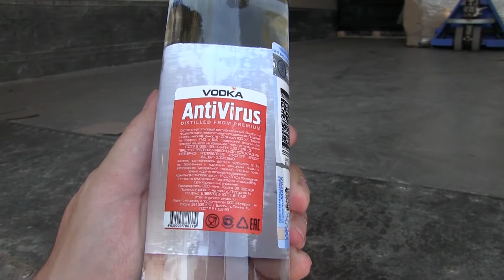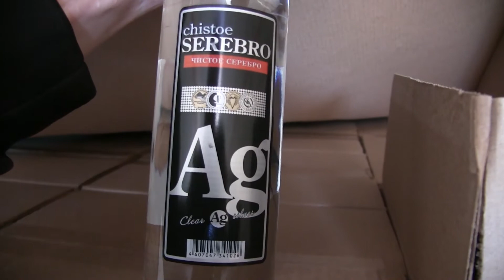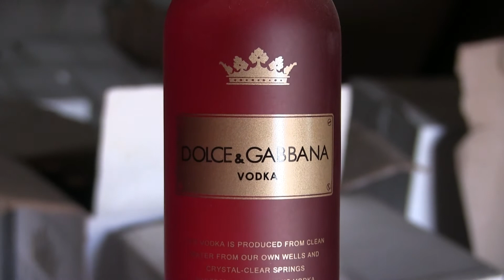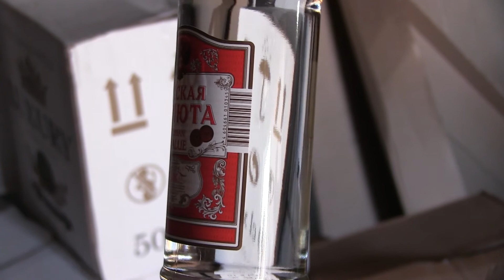Задержали фуру с контрафактным алкоголем